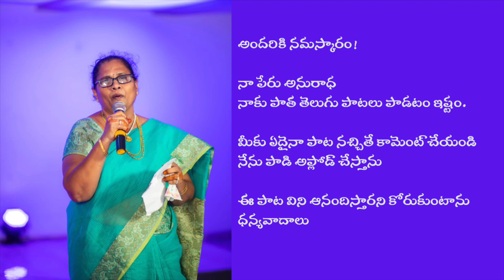సమాజానికి మంచి సందేశం ఇచ్చిన పాట - Tata Manavadu Songs - S V Ranga Rao - Anjali Devi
Lyrics:
ఈనాడే బాబు నీ పుట్టినరోజు
ఈ ఇంటికే కొత్తవెలుగు వచ్చినరోజు

చిన్నిబాబు ఎదిగితే కన్నవారికానందం
నెలవంక పెరిగితే నింగికే ఒక అందం
చుక్కలు వేయేందుకు ఒక్క చంద్రుడే చాలు
తనకోసం విలపించే తనయుడొక్కడు చాలు

ఈ ఇంటికే...

కన్నవారి కలలు తెలుసుకోవాలి
ఆ కలల కంట నీరు పెడితే తుడవాలి
కన్నవారి కలలు తెలుసుకోవాలి
తనకు తాను సుఖపడితే తప్పుగాకున్న
తనవారిని సుఖపెడితే ధన్యత ఓ నాన్న

తండ్రిమాటకై అడవికి తరలిపోయె రాఘవుడు
అందుకే ఆ మానవుడు అయినాడు దేవుడు
తల్లి చరను విడిపించగ తలపడే ఆ గరుడుడు
అందుకె ఆ పక్షి ఇంద్రుడు అంతటి మహనీయుడు
ఓ బాబు నువ్వు ఆ బాట నడవాలి
భువిలోన నీ పేరు ధ్రువతారగ వెలగాలి
ధ్రువతారగ వెలగాలి

ఈ ఇంటికే...

Plot:
చిత్రం :-  తాతా మనవడు (ఈనాడే బాబూ నీ పుట్టినరోజూ, ఈ ఇంటికే వెలుగు వచ్చినరోజూ)
గాయకులు :-  పి.సుశీల
గీతరచన :-   సి.నారాయణ రెడ్డి
సంగీతం :- రమేష్ నాయుడు

Rangayya (S. V. Ranga Rao) lives with his wife Seetha (Anjali Devi) and his sister's daughter, Suguna (Chandrakala). He is a labourer who toils to fulfill the wish of making his son, Anand (Kaikala Satyanarayana), a doctor, by sending him to the city and hopes to marry Anand to his sister's daughter Suguna (Chandrakala), as promised to his dying sister, after Anand becomes a doctor. However, Anand leads a Casanova lifestyle, conning everyone in the city and his family back home, who as a result of not being privy to what is happening in the city, send him money regularly on demand. This fools even creditors in the city who give him huge loans, using which Anand leads a life of excess. He does this to show that he is from a rich Zamindar's family, to conceal his origin, in order to woo Geetha (Rajasulochana), a rich girl who leads a Page 3 life and detests lower-class people. He intends to use her to pay off his loans and enjoy the rest of her wealth after marrying her. When the debts mount, he resorts to continuous postponement of marriage with Geetha, for fear of being exposed, and runs back home to get money for temporary payment of loans to ensure his plan of marrying Geetha is not jeopardized. When he reaches the village, Anand promises to marry Suguna, makes her pregnant and cheats her into giving her jewellery and runs away for good.

Eventually, this is revealed to Rangayya and Seetha, who in order to save Suguna's honour decide to marry her to Anand as soon as possible. Rangayya sets off to the city to bring back Anand only to find out Anand has married Geeta. Rangayya angrily confronts Anand, but latter claims he doesn't know who Rangayya is and Rangayya is thrown out. Geetha however, confronts Anand on his successful ploy, but decides against taking action, believing it would bring shame to her if this matter became public. Rangayya reaches home a broken man and reveals what happened to his family. Shattered, they decide to leave the city to escape humiliation in the village. Rangayya now toils even harder for the sake of his family. Soon, Suguna gives birth to a daughter, Laxmi, and dies while Geeta gives birth to a son, Giri. Time flies by with Rangayya and Seetha taking solace from despair by tending to Laxmi.

Eventually, circumstances cause Rangayya to work as a labourer, in Anand's mansion construction, and when this fact reaches his knowledge, he suffers an accident at the construction site making him blind. This means that Seetha now has to work as housemaid for the upkeep of the family and circumstances cause even her to reach Anand's home as a housemaid. Soon, Seetha and Anand meet face to face, in shock, Seetha explains to her son what has transpired and remorseless, Anand blames it on fate and refuses to come to her mother's rescue. Seetha, for Rangayya and Laxmi's sake, decides to keep the matter secret and continues to work in the home. She suffers constant humiliation daily, at the hands of Anand and his family, with Giri albeit young the only one shielding Seetha, which does not bode well with Geeta and the rest of the family. Giri ends up meeting Laxmi at school, which leads him to meet Rangayya. He treats him like his own father, but Seetha refuses to reveal any secret, but is forever indebted and proud of her own grandson.

Share the songs with your family on Whatsapp.

I am Anuradha Podilapu,. I love singing old songs and enjoy singing them.